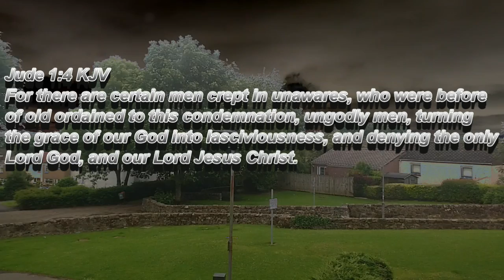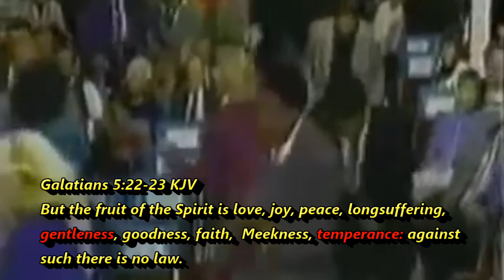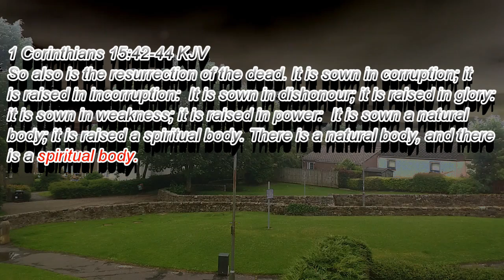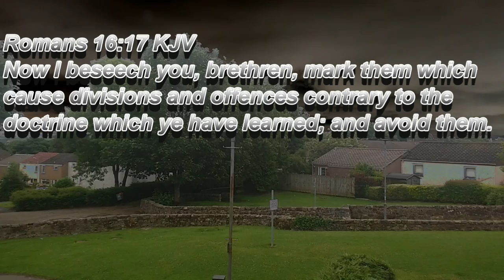Joseph Prince Ministries Videos Exposed False Teacher/False Prophet pastor prince is a heretic wolf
Pastor Joseph prince sermons videos 2016,  he is the son of a Sikh priest of Indian origin and a Chinese mother, spent his primary school years in Perak, Malaysia.

Prince had his birth name changed to Joseph Prince during his previous occupation as an IT consultant.

Powerful stern Scriptures below take heed

Titus 1:10-11 KJV  For there are many unruly and vain talkers and deceivers, specially they of the circumcision:  Whose mouths must be stopped, who subvert whole houses, teaching things which they ought not, for filthy lucre's sake.

Jude 1:4 KJV
For there are certain men crept in unawares, who were before of old ordained to this condemnation, ungodly men, turning the grace of our God into lasciviousness, and denying the only Lord God, and our Lord Jesus Christ.

That this is a rebellious people, lying children, children that will not hear the law of the LORD:  Which say to the seers, See not; and to the prophets, Prophesy not unto us right things, speak unto us smooth things, prophesy deceits:

Beware of false prophets, which come to you in sheep's clothing, but inwardly they are ravening wolves.

 For I know this, that after my departing shall grievous wolves enter in among you, not sparing the flock.  (30)  Also of your own selves shall men arise, speaking perverse things, to draw away disciples after them.

Galatians 2:4
And that because of false brethren unawares brought in, who came in privily to spy out our liberty which we have in Christ Jesus, that they might bring us into bondage: